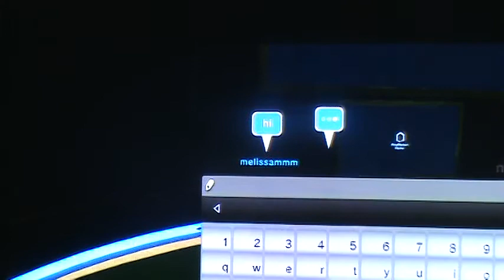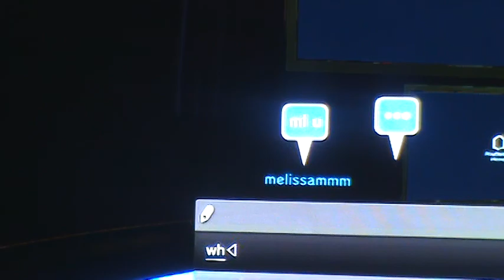PS HOME RUNNING MAN TRAIN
My cousin flirting while dancing while on playstation home.